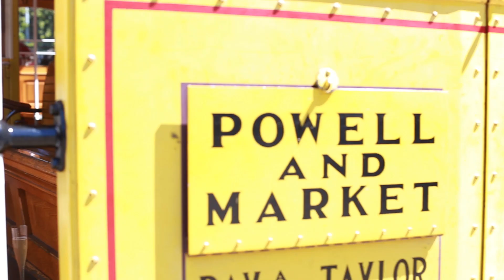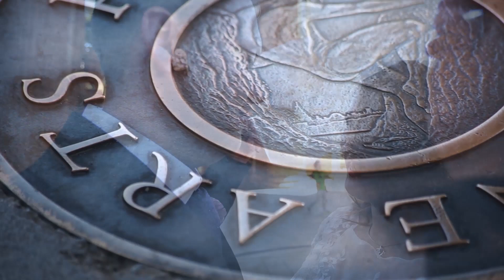#1 San Francisco City Hall Wedding Video.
James and Jackie have a fabulous wedding with their close friends and family to cheer them on. This video also features The Palace Of Fine Arts.